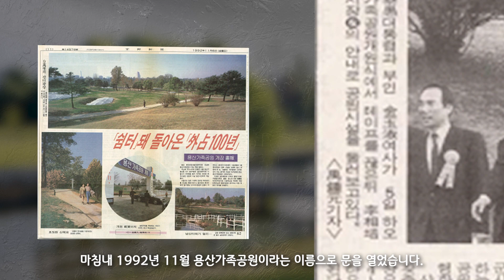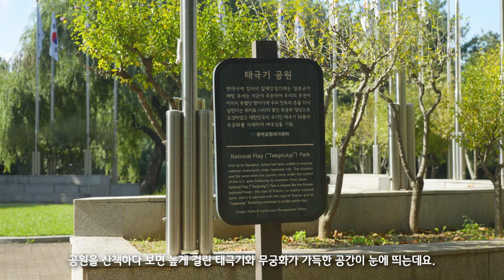도심 속 휴식처, 💚용산가족공원을 소개합니다!💚 ㅣ서울의 공원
시원하게 펼쳐진 호수 뒤로 큰 버드나무와 드넓은 잔디광장이 어우러진
도심 속 휴식처, 용산가족공원을 소개합니다!

어린이놀이터와 다양한 조각작품들까지
남녀노소 누구나 즐길 수 있는 용산가족공원으로 피크닉을 즐겨보세요